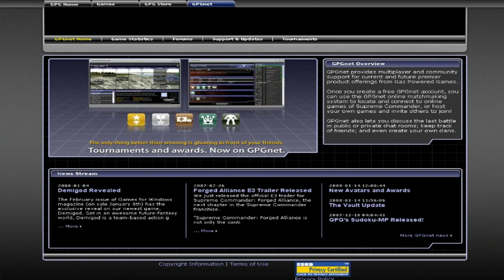GS 2008/04 - DEMIGOD | Interviews mit Gas Powered Games